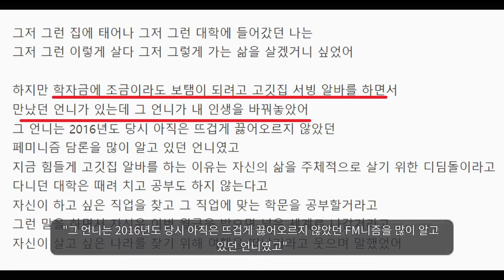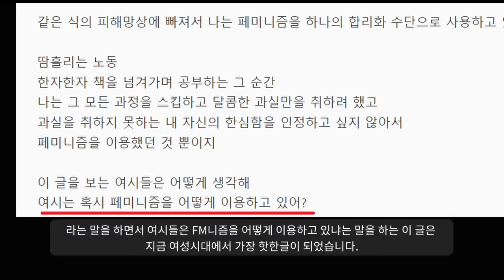"페미한거 후회해요ㅠㅠㅠ"